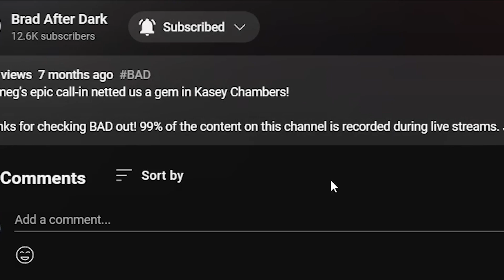🎵 The Golden Grass - Howlin REACTION